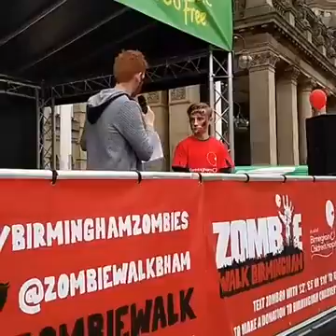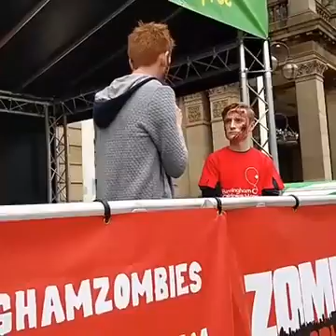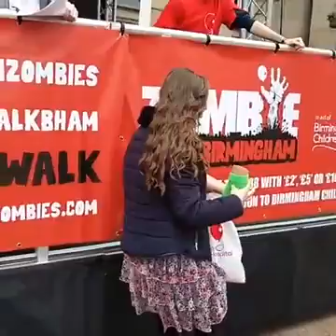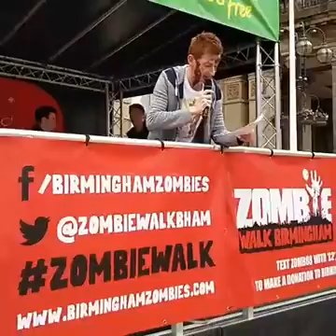Zombie Walk Birmingham 2016 LIVE (4) | Adam Wilbourn interviews Rafe Walker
The Zombie Walk Birmingham is broadcast live on Facebook from Birmingham city centre on Saturday 18th June, 2016, by event founder Jamie Chapman.
Here, Free Radio presenter Adam Wilbourn interviews Birmingham Children's Hospital patient - and Zombie Walk Birmingham ambassador - Rafe Walker, who suffered from an inoperable brain tumour.

The original videos can be found on our official Facebook